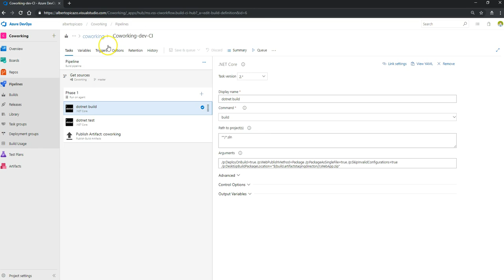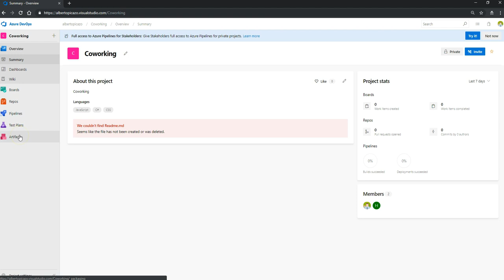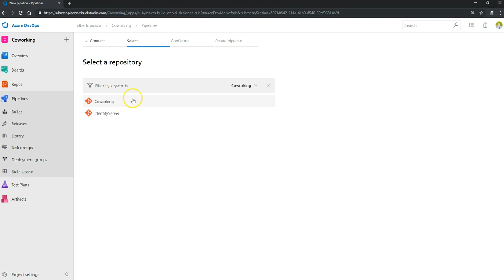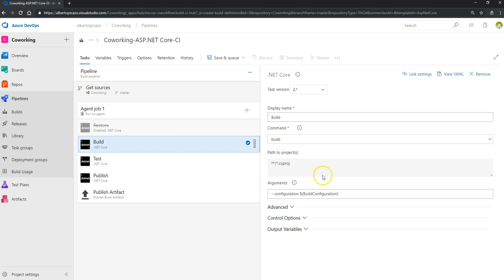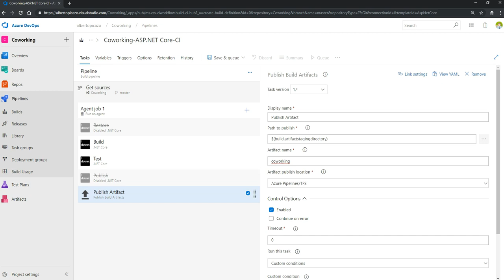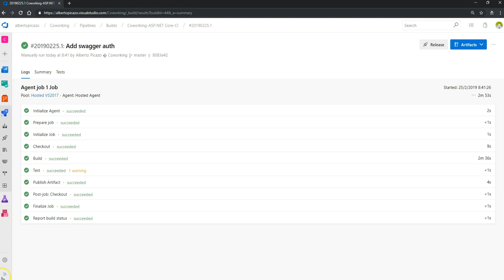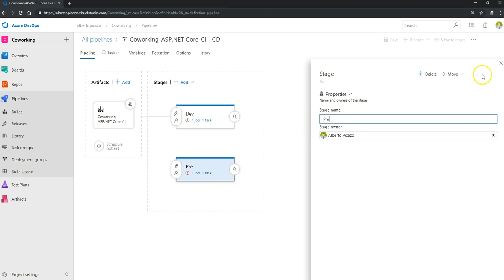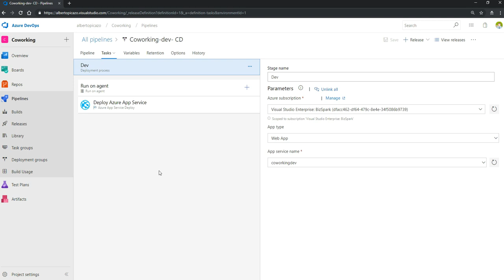Curso .Net Core - 8.1 - Azure Devops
En este vídeo vamos a ver los cambios que ha sufrido VSTS, ahora llamado Azure Devops, y como podemos crear nuestras builds y releases con el nuevo panel de Azure Devops